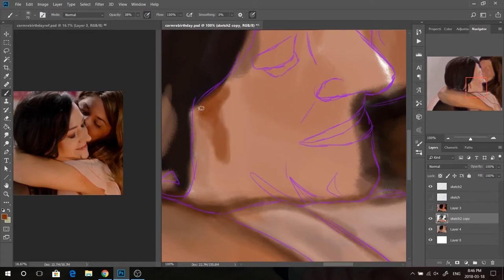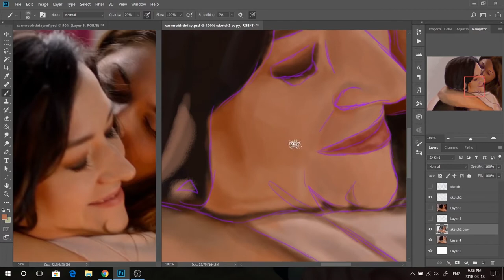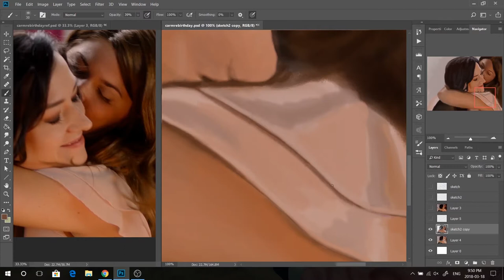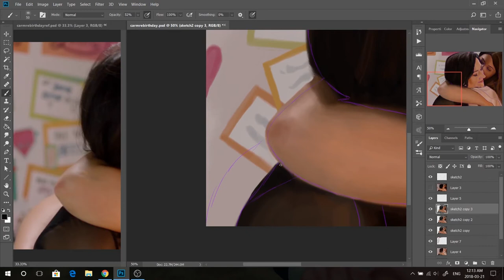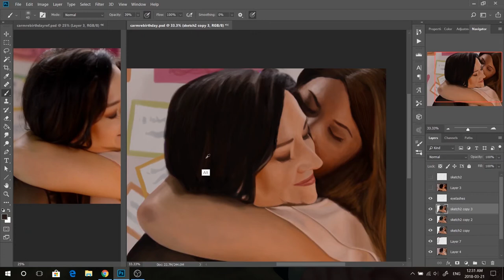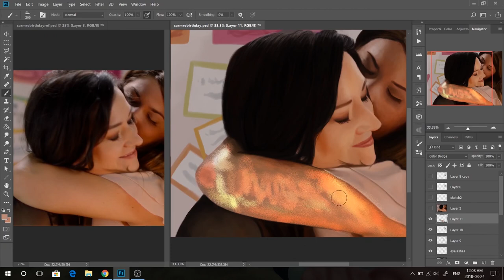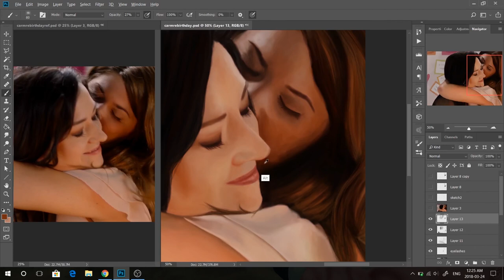Carmilla - Speedpaint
First speed paint for Carmilla :) Took just under 5 hours in total.